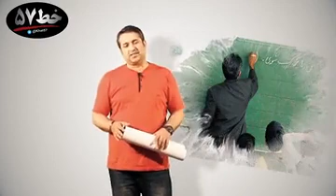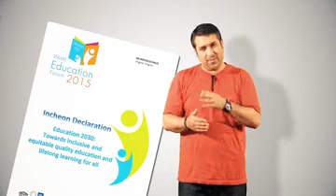خط خطی- وزارت آموزش و سند ۲۰۳۰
[Forwarded from خط ۵۷]
💢آنچه در این قسمت می بینید:
از صندوق بلورین و سند ۲۰۳۰ تا اخبار انتخاباتی
قسمت۲۳